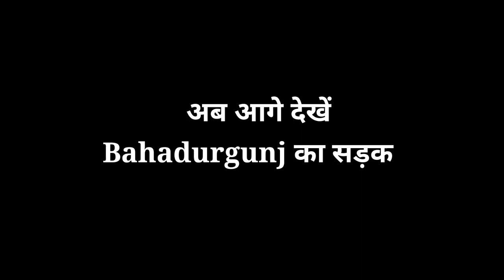Bahadurganj ki सड़कें || Hamare संसद ओर मेयर bahadurganj se hai